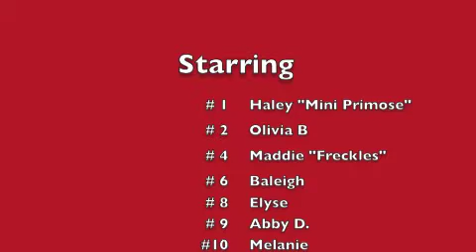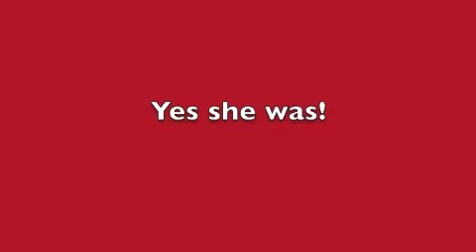8U Crush vs Ravens 13July14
Crush defeat Ravens to win the Darlington Championship on July 13, 2014. Slater Park in Pawtucket, RI